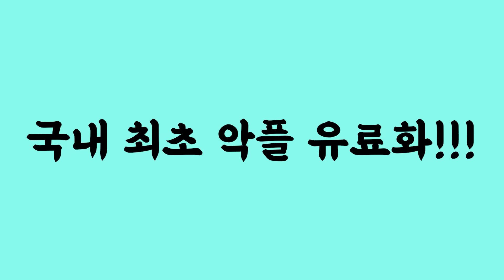친하지도 않은데 구구절절 사연팔이 하면서 자기를 도와달라는 사람들의 실체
촬영장비 : 핸드폰 LG 벨벳 + 로지텍 스트림캠
마이크 : RODE Wireless Go + RODE NT-USB
조명, 거치대 : 모두의 방송 크리에이터 스타터킷 PCS-63
편집프로그램 : Vrew + Adobe Premiere Pro
생방 : PRISMLiveStudio + OBS
인트로 음악 : 유튜브 무료음악 No.9 Esther’s Waltz